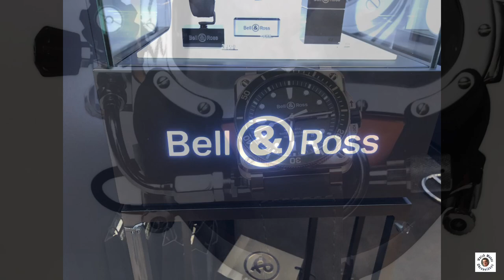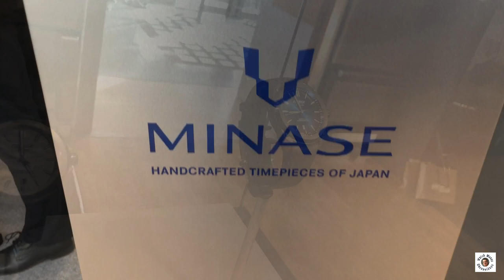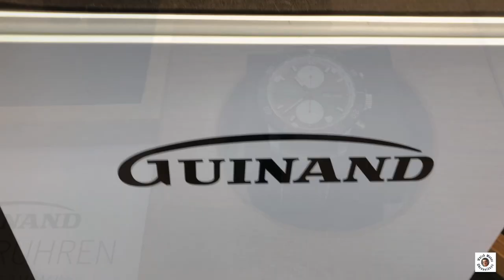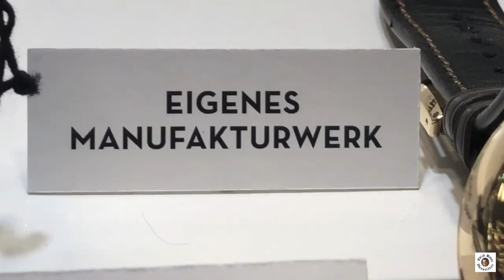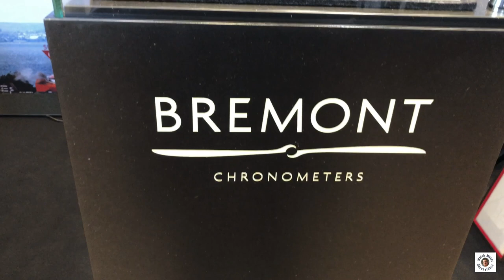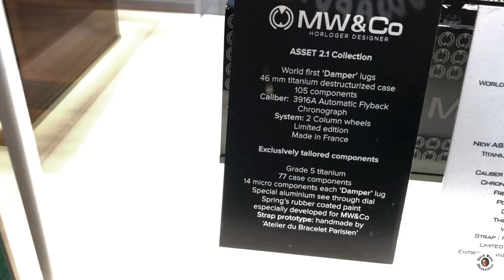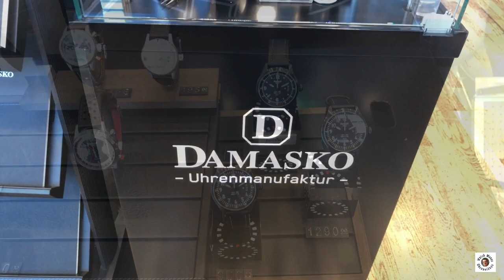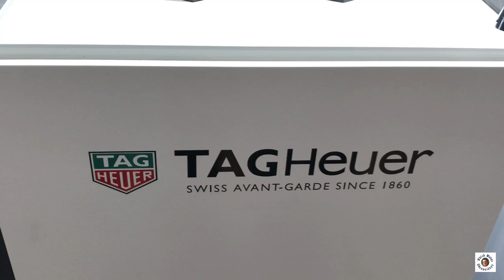Watchtime Düsseldorf (2019)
Nachdem die Munichtime nicht mehr existiert, gibt es nun die Watchtime in Düsseldorf. 2019 mit unter anderem unten aufgelisteten Ausstellern. Ich freue mich, Euch mit auf meinen Watchtime - Besuch zu nehmen.